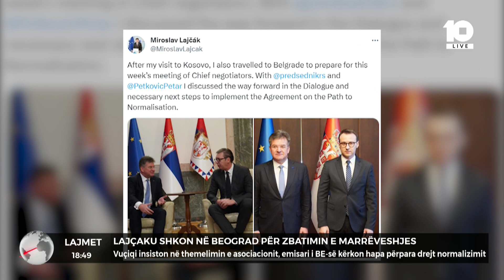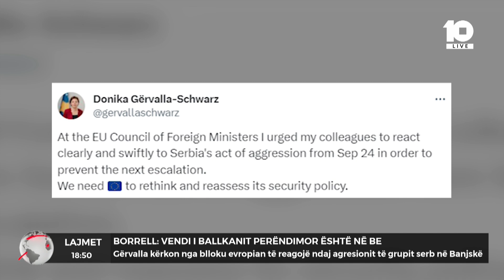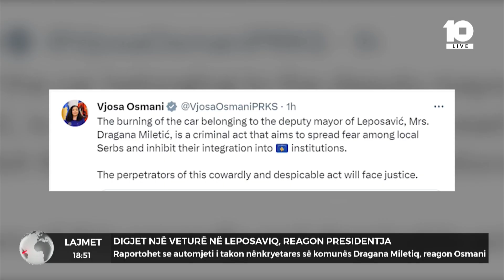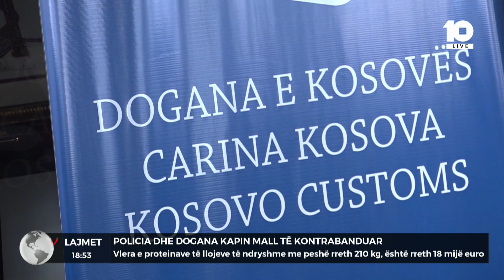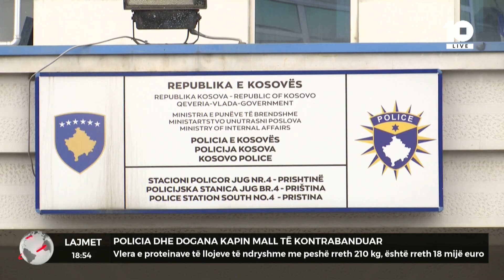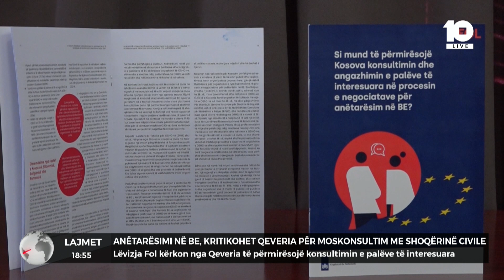BLLOKU I LAJMEVE - 14.11.2023